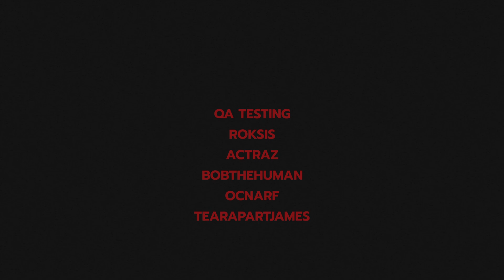ROBLOX TRAVERSAL JOIN UPP